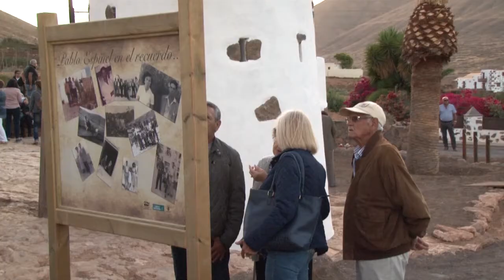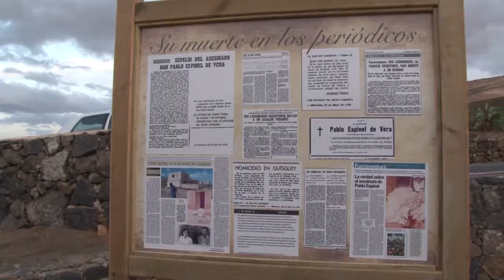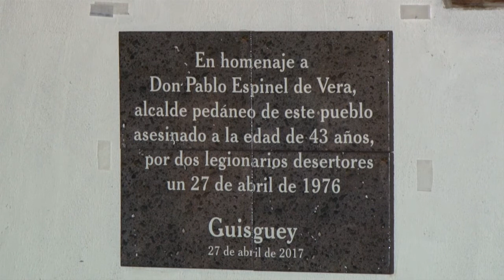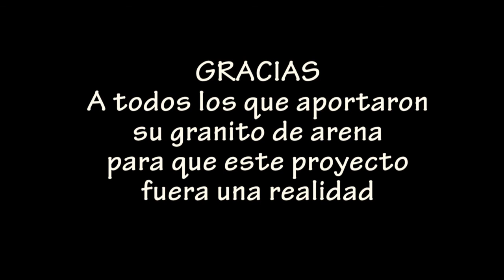Inauguración era Pablo Espinel de Vera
Guisguey, 27 de abril de 2017